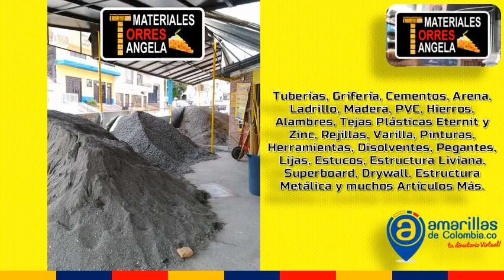MATERIALES TORRES ANGELA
MATERIALES TORRES ANGELA: Somos La Mejor Opción en Materiales para Construcción y Ferretería en General. Tuberías, Grifería, Cementos, Arena, Ladrillo, Madera, PVC, Hierros, Alambres, Tejas Plásticas Eternit y Zinc, Rejillas, Varilla, Pinturas, Herramientas, Disolventes, Pegantes, Lijas, Estucos, Estructura Liviana, Superboard, Drywall, Estructura Metálica y muchos Artículos Más. Contamos con Productos de Alta Calidad y al Mejor Precio. Servicio a Domicilio. Aceptamos Todas las Tarjetas de Pago. Atendemos Todos los días de 700 AM a 7:00 PM. TENEMOS PARQUEADERO PARA CLIENTES, SIN RESTRICCIÓN DE PICO Y PLACA. “SOMOS LA MEJOR OPCIÓN EN MATERIALES PARA CONSTRUCCIÓN Y FERRETERÍA EN GENERAL”